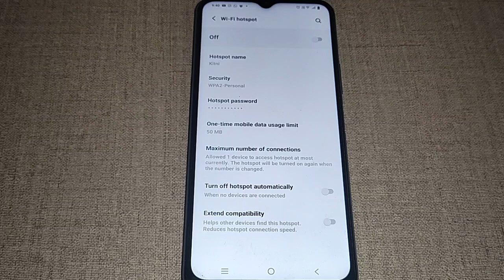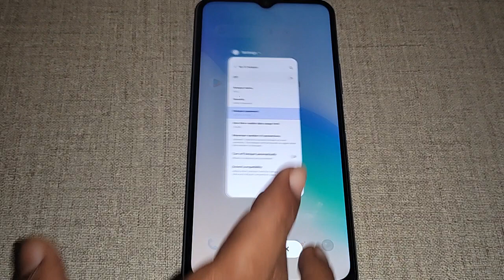how to check hotspot password Vivo T1x, vivo T1x hotspot password check